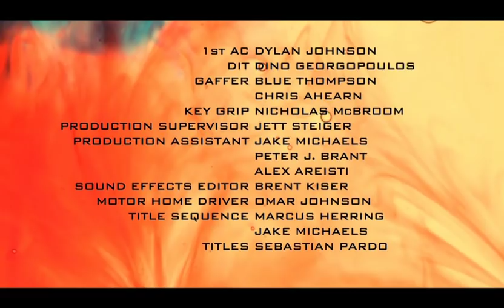2010: A Space Odyssey by Rodarte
Guinevere van Seenus stars in Aanteni, a high-fashion techno-thriller from CFDA award-winning design sisters Rodarte, shot by their friend and frequent collaborator, the photographer and video artist Todd Cole. Set in the deserted grounds of Paypal founder Elon Musks Space X jet lab in Hawthorne, California, the film was inspired by the pioneering spirit of the space race, which, according to Rodartes Kate and Laura Mulleavy, has defined generations of artists in their desire to use new mediums and question the established rules they were taught to follow. This cinematic collision between rocket science and visual daring is an apt match for Rodartes spring 2010 collection—a symphony of flesh-colored crochet knits, fluorescent fibres, leather bandages and distressed plaid. Costumed in a series of these exquisite creations, Van Seenus blurrily emerges from a shimmering seascape before running through the starkly alluring spaces of the Space X facility—a former Boeing airline hanger that has been transformed into what the Mulleavys call a world defined by color, texture and material. Van Seenus hallucinatory journey, punctuated by glimpses of mysterious experiments and sudden rocket blasts, is chillingly soundtracked by LA noise-merchants No Age. We advise you to strap in and don a helmet for the spectacular finale—a truly stratospheric experience that takes Rodartes unique vision beyond the final frontier.